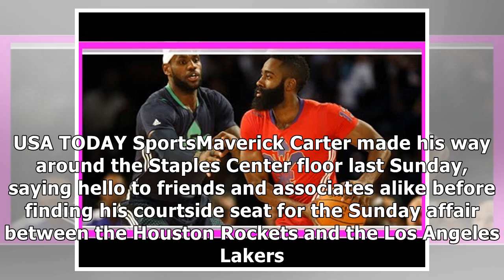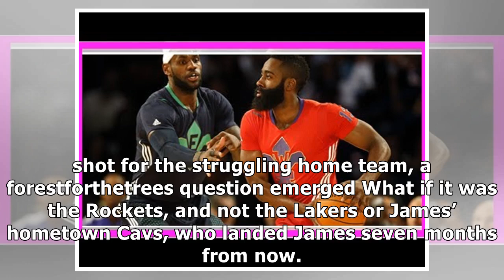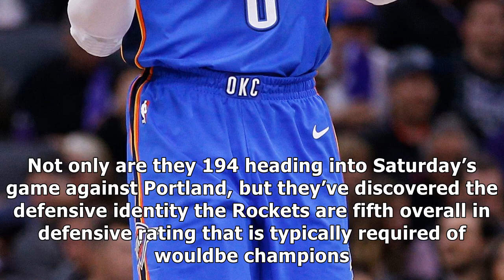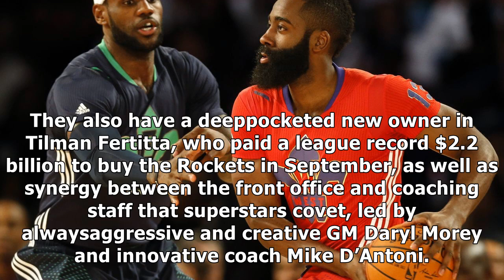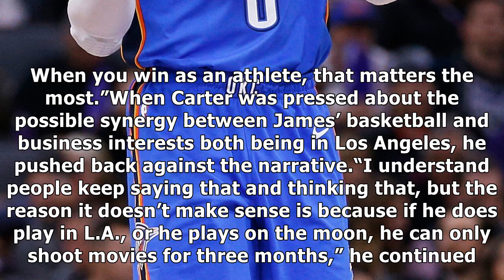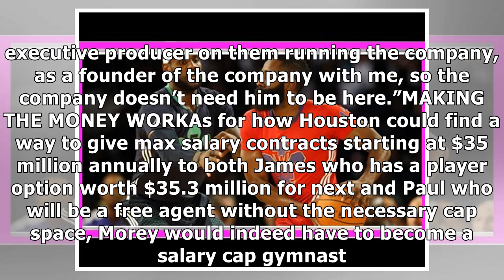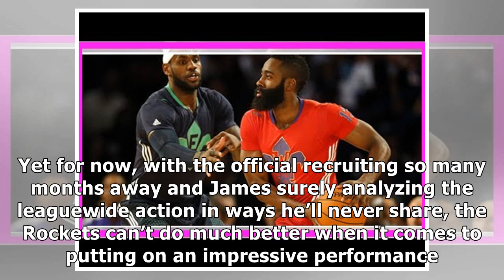Do the houston rockets have a shot at lebron james in free agency? it's not outlandish